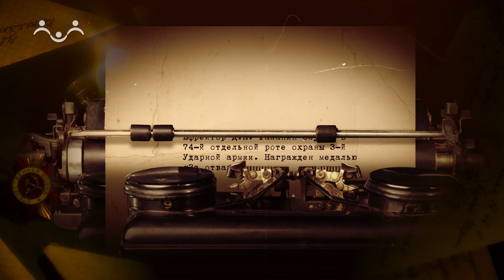Из рода в род. Письмо ефрейтора Д.К. Галанина сыну Борису